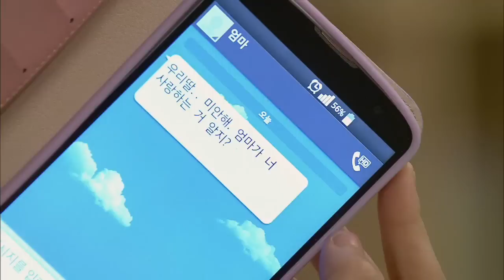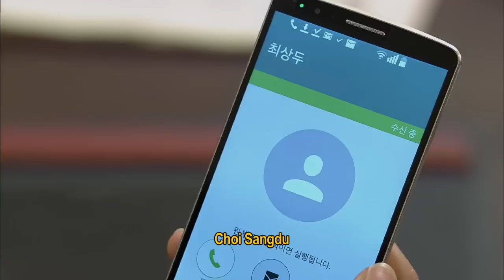Two Mothers | 뻐꾸기 둥지 EP.95 [SUB : ENG,CHN / 2014.11.10]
Ep. 95: Sora doesn't want to go home. Chansik takes her back to Ms. Gwak's. Ms. Gwak doesn't seem pleased and there, Sora meets Byeongguk. Myeongun prepares a ring for Yeonhui but doesn't get to give it to her. He runs into Sangdu at a tent bar and then goes back to give the ring to her. Meanwhile, Chuja tells Sora to come home. On Sora's way home, Hwayeong picks her up. The two talk and Sora asks Hwayeong why she abandoned her. / 灿植带着不想回家的素拉去了郭女士的家， 对此郭女士不满，在那里素拉和炳国见了面。 明云想要向妍熙求婚，但因为怕被拒而踌躇煎熬。 他偶然在大排档碰到相斗，重新鼓起勇气向妍熙递出戒指。 另一边，素拉回家的路上碰到花英，不断追问为什么生下自己还抛弃……